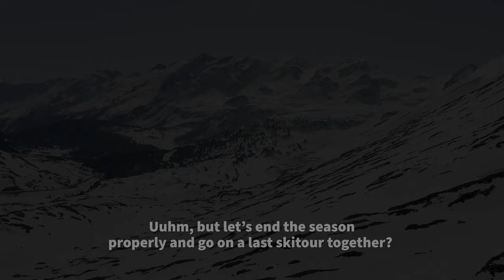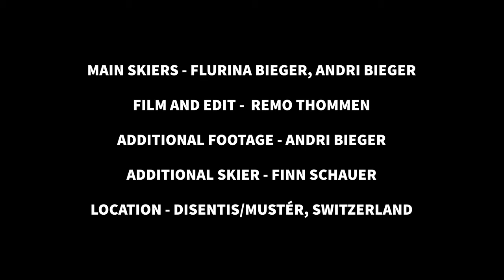MOINSA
Last winter we travelled a lot in search of good snow and events, which made it more and more difficult to combine studying and skiing. But every time we were back in and around Disentis, our home Resort, we had the best days of the season. With every day at home we discovered new slopes and mountains, which we put on our to-ski list.
That's why we decided to stay at home in the Grisons mountains this season and rediscover our home resort Disentis. Because even in an area that you seem to know inside out, there are Always new mountains and slopes waiting to be discovered. It is also a great advantage to be able to observe the snow conditions and snow cover build-up throughout the season.
So you know exactly where a little bit of powder might still be hidden, even a week after the last snowfall. The film shows what new lines we found outside the standard routes. Since we were surprised by Covid-19 as well, these are just a foretaste of what you can find in the home resort if you dare to leave your standard runs.

Skiers: Flurina Bieger (@flurinaskis), Andri Bieger (@andriskii)
Camera and cut: Remo Thommen (@remothommen)
Supported by: K2 Skis, Disentis Bergbahnen